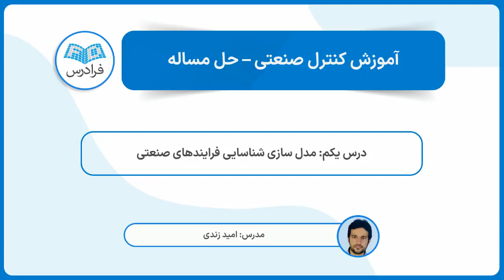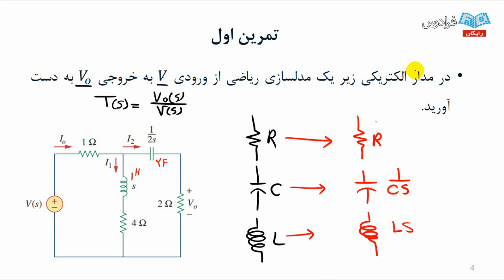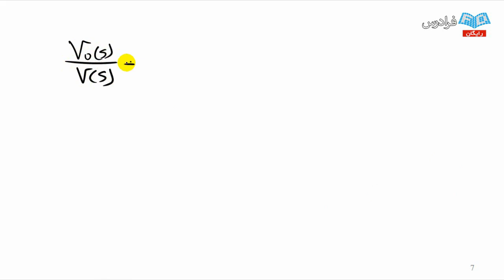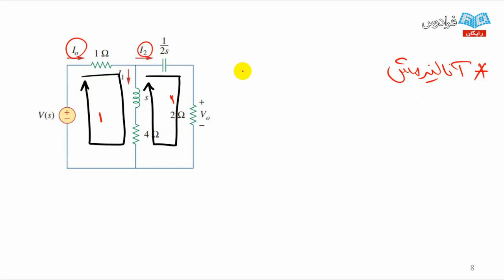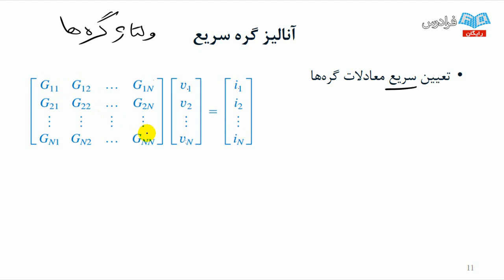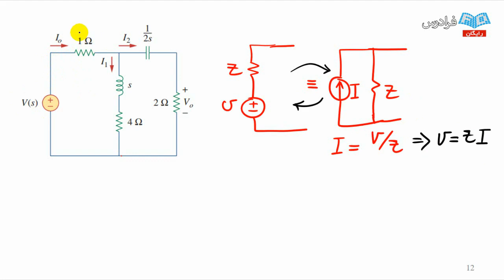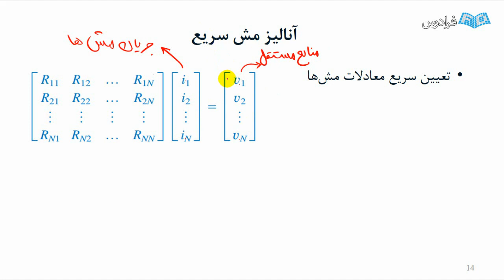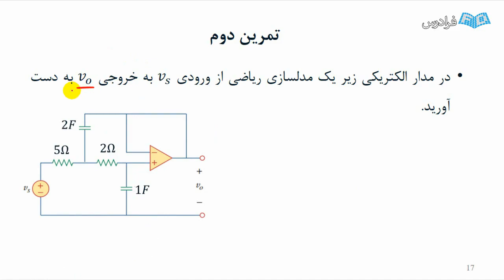آموزش کنترل صنعتی - حل مساله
FaraDars: آموزش کنترل صنعتی - حل مساله - (برای مشاهده نسخه کامل آموزش به لینک زیر مراجعه کنید)

0:00:00 درس یکم: مدل سازی شناسایی فرایندهای صنعتی
0:33:36 درس دوم: خطی سازی سیستم های غیرخطی

کنترل صنعتی، یک اصطلاح عمومی است که به مجموعه کنترل کننده ها و ابزارات وابسته مانند: سنسورها و عملگرهایی که به منظور کنترل فرایندهای صنعتی استفاده می شوند، اطلاق می گردد. چنین سیستم هایی می تواند شامل یک سیستم ساده مانند تابلوی پنلی به منظور کنترل یک موتور القایی و یا شامل مجموعه ای پیچیده از سیستم های کنترل توزیع شده متصل به هم در پالایشگاه و نیروگاه باشد.

کمیت های فیزیکی تمام زیرسیستم ها (دما، فشار، فلو و سطح) توسط سنسورها اندازه گیری می شوند، سپس اطلاعات جمع آوری شده توسط واحد کنترل کننده آنالیز خواهد شد و در نهایت، خروجی آن که با نام سیگنال کنترلی شناخته می شود، به عملگرها (انواع موتورها و شیرهای برقی) ارسال می شود تا تغییرات لازم در فرایند، ایجاد شود. مهم ترین بخش یک سیستم کنترل صنعت، کنترل کننده آن است که تمرکز اصلی این آموزش بر روی این قسمت است. کنترل کننده باید طوری طراحی شود که کمیت هایی فیزیکی فرایند، مطابق پروفایل از قبل تغییر کنند.

برای رسیدن به این هدف ابتدا به مدل ریاضی فرایند نیاز داریم که در درس اول به این مبحث خواهیم پرداخت. با استفاده از مدل ریاضی می توانیم رفتار سیستم را از طریق شبیه سازی کامپیوتری آنالیز و مشخصه های ذاتی آن را استخراج کنیم. اغلب سیستم های صنعتی، رفتار کاملا غیرخطی دارند در حالی که اغلب تئوری های قدرتمند آنالیز سیستم، برای فرایندهای خطی مطرح شده اند، بنابراین برای این که بتوانیم از تئوری های کنترل خطی استفاده کنیم، از ابزار خطی سازی بهره می بریم که این موضوع در درس دوم آموزش مطرح خواهد شد.

بعد از مدل سازی سیستم، نوبت به طراحی کنترل کننده می رسد که براساس مجموعه ای از معیارهای از قبل مشخص انجام می شود. در کل، معیار به دو دسته: حوزه زمان و حوزه فرکانس تقسیم بندی می شوند که در دسته اول با استفاده از مفاهیمی مانند: زمان نشست، زمان صعود، درصد بالازدگی و...، کنترل کننده طراحی می شود اما در دسته دوم مفاهیمی مانند: پهنای باند، حاشیه فاز، بهره و... مورد استفاده قرار می گیرد. این بخش در درس سوم آموزش پوشش داده خواهد شد.

خود کنترل کننده می تواند ساختارهای بسیار متنوعی داشته باشد ولی سه مورد از رایج ترین آن ها که در صنعت، رایج هستند که عبارتند از: کنترل PID، کنترل مدل داخلی و کنترل پیش بین مدل. این کنترل کننده ها و نحوه طراحی آن ها، در درس چهارم آموزش بررسی خواهد شد. در این آموزش فرض می شود که سیستم تک ورودی - تک خروجی است ولی در صنعت فرایندهای زیادی وجود دارند که چند ورودی و چند خروجی دارند. مساله طراحی کنترل کننده های چندمتغیره خیلی پیچیده تر از سیستم های تک متغیره هستند ولی در درس پنجم آموزش، تکنیک های ساده و پرکاربردی به منظور کنترل این نوع از سیستم ها ارائه خواهد شد.

آموزش کنترل صنعتی - حل مساله - (برای مشاهده نسخه کامل آموزش به لینک زیر مراجعه کنید)